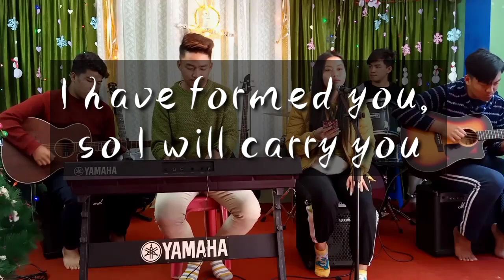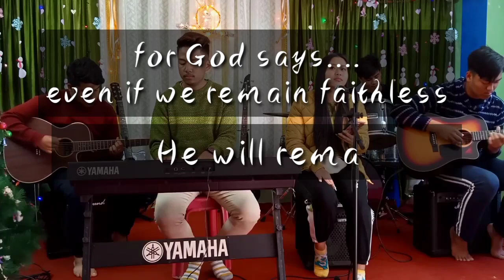Bhujnu Huncha...||Rohit Rai|| Babita|| Vineyard Youth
This song is a song of confession which actually means that we are nothing without God. We can't even live for a single moment without God..We need God in every single moment and as His word He is always there with us...